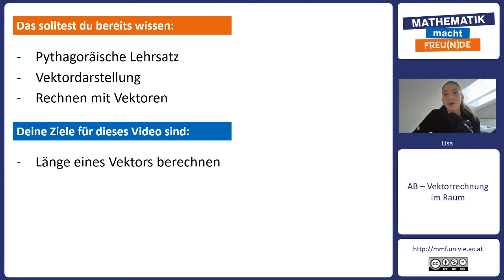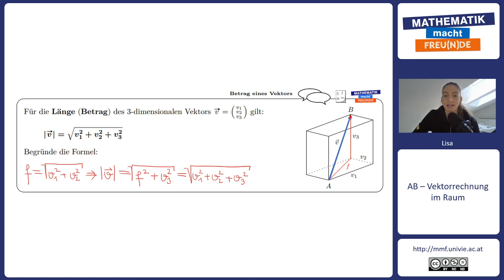Betrag eines Vektors